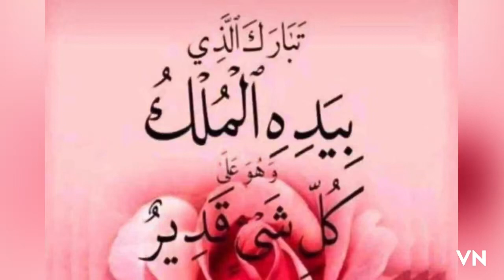شوربة برغل 🍜 ، كما لم تتذوقيها من قبل 🫕